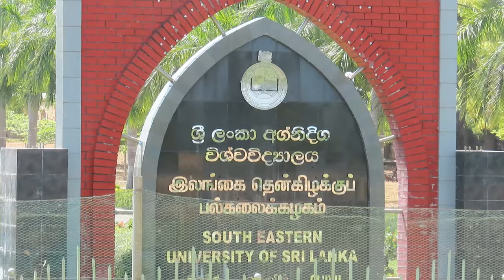southeast university students fight